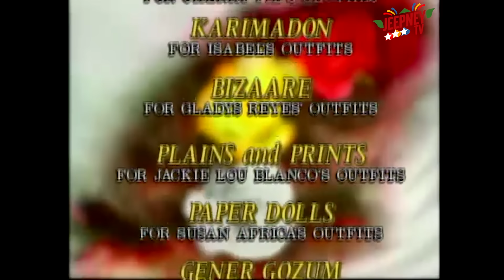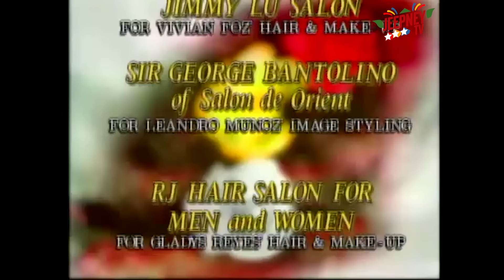Saan Ka Man Naroroon Full Episode 311 | ABS CBN Classics